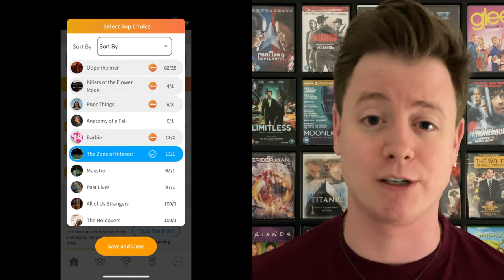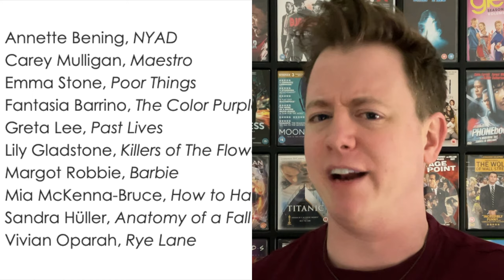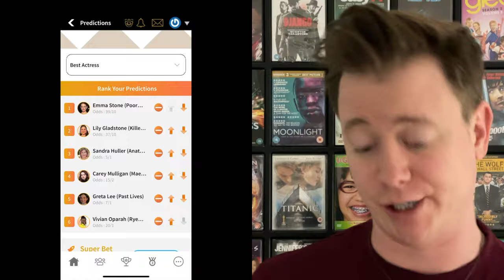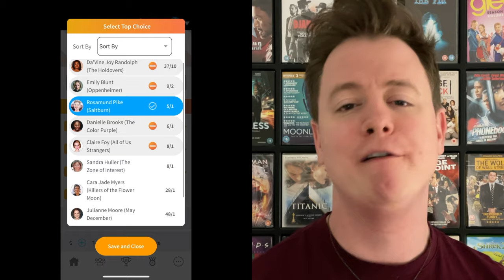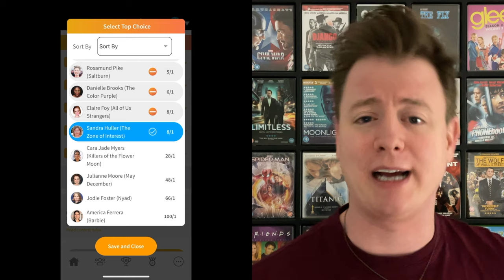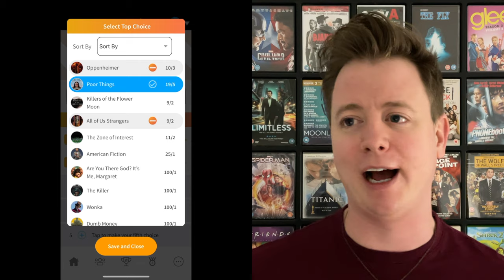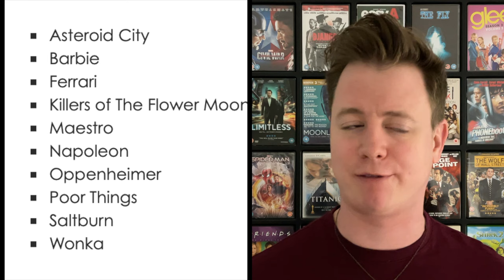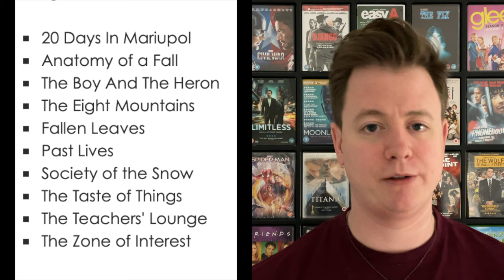BAFTA Nomination Predictions 2024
My Final Predictions for the 2024 BAFTA Nominations.